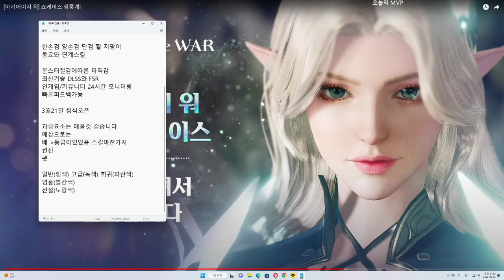아키에이지워 쇼케이스 정리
바쁘신분들은 끝부분만 보세요
19:40 메모장정리